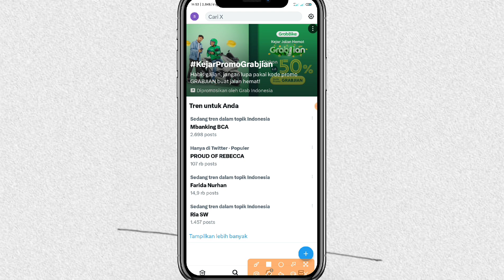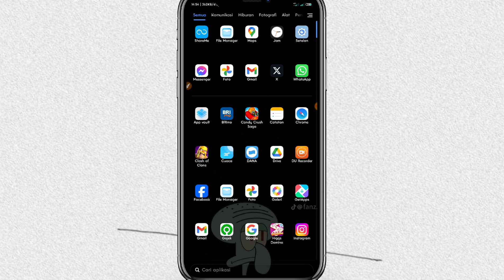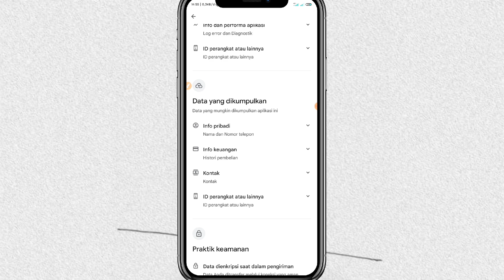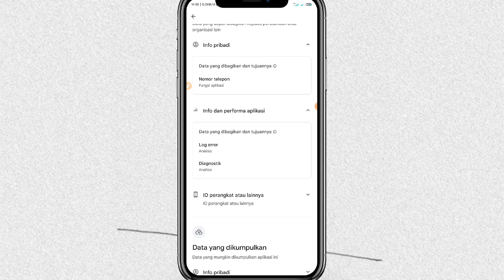Penyebab Dan Cara Mengatasi Aplikasi MBANKING BCA error Hari ini Terbaru 2023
m-banking BCA error hari ini